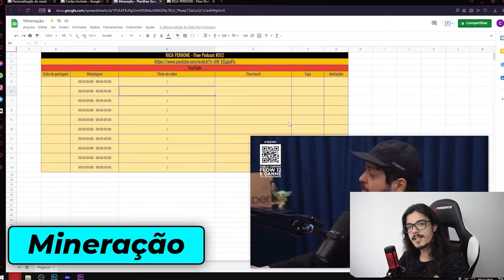POR QUE E OS MOTIVOS QUE A RÚSSIA QUER ATACAR A UCRÂNIA | OLIVER STUENKEL ESPECIALISTA INTERNACIONAL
SITUAÇÃO DE RÚSSIA E UCRÂNIA NO CENÁRIO MUNDIAL| OLIVER STUENKEL

OLIVER STUENKEL especialista em relações internacionais em entrevista ao podcast Flow comenta sobre os conflitos e a situação de Rússia e Ucrânia, quais os reais motivos da Rússia e quais as verdadeiras intenções da Rússia  na invasão da Ucrânia!

Vídeo original:
OLIVER STUENKEL - Flow Podcast #541

Instagram Flow: @flowpdc

Este é um canal de cortes dos maiores e melhores do Brasil!